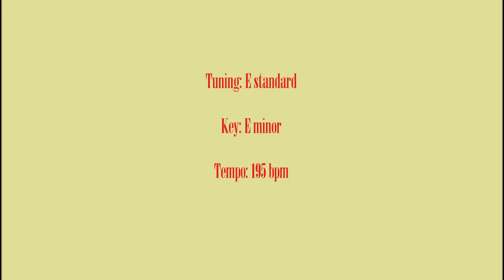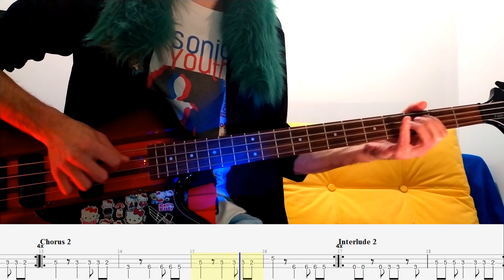(New Wave) Polly – Nirvana – Bass cover with tabs (4k)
This version of "Polly" was recorded in November 1991 in London at BBC Maida Vale studio, it was around the time "Nevermind" went platinum in the US. The band wanted to speed the song up to punk rock, and that's just what they did. Other songs recorded that day were "Aneurysm", "Been A Son" and "Something In The Way". All of them except the latter ended up on "Incesticide".

The bassline in "(New Wave) Polly" is similar to the one in the "normal" version except the interlude before the last verse. There, Krist does some minor variations of the main riff.

Lyrics:

Polly wants a cracker
Think I should get off of her first
I think she wants some water
To put out the blow torch

Isn't me
Have a seed
Let me clip
Your dirty wings
Let me take a ride
Cut yourself
Want some help
To please myself
Got some rope
You have been told
Promise you
Have been true
Don't cut yourself
I want some help
To please myself

Maybe she would like some food
She asks me to untie her
A chase would be nice for a few

Isn't me
Have a seed
Let me clip
Your dirty wings
Cut yourself
Want some help
To please myself
I got some rope
Promise you
Have been true
Don't cut yourself
To please myself

Polly says her back hurts
She's just as bored as me
She caught me off my guard
It amazes me, the will of instinct

Isn't me
Have a seed
Let me clip
Your dirty wings
Cut yourself
Want some help
To please myself
Promise you
Have been true
Don't cut yourself
To please myself